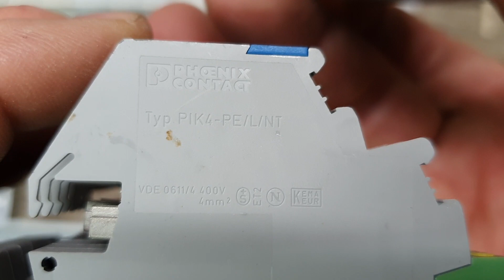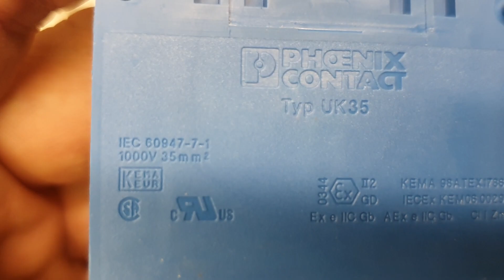Tipuri de conexiuni 2 în tabloul electric